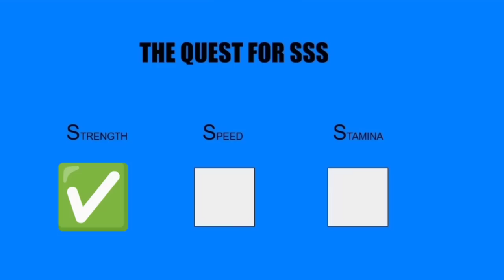The Quest for SSS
Vastly improving my Strength, Speed and Stamina

"Karl Casey @ White bat audio"
"Peter B. Helland"